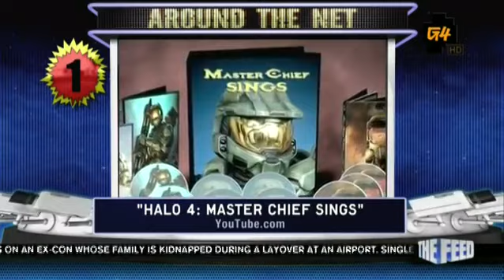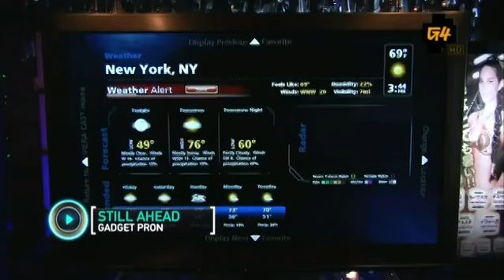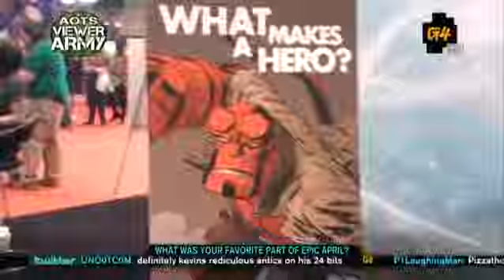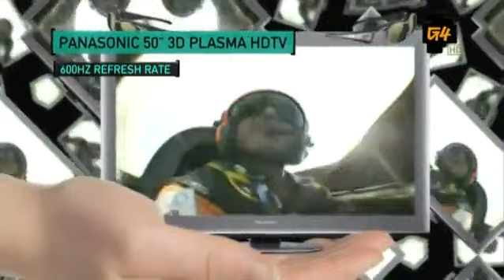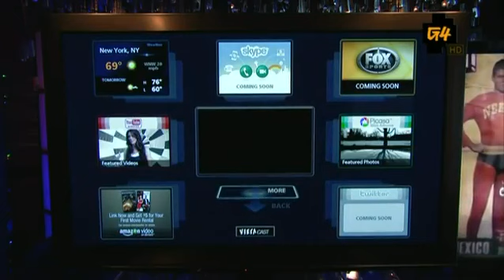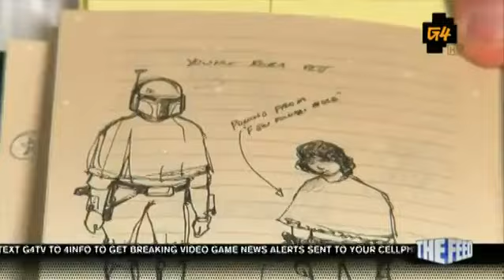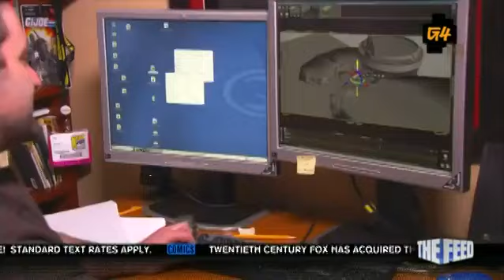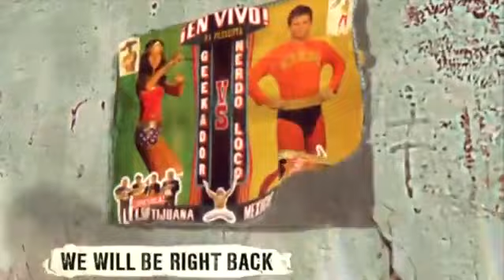Attack of the Show - Episode 1202 (4/30/2010)